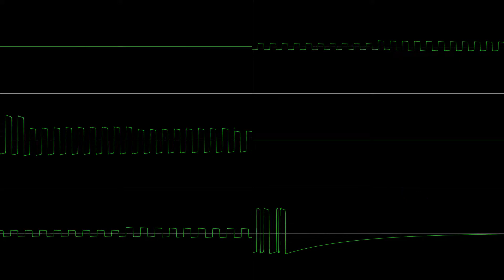SPCH-PS10 - "experiment with the tia" - Atari 2600 TIA x3 cover